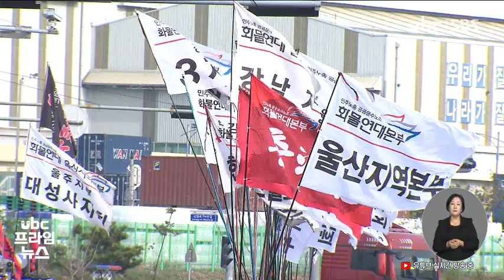울산도 천여 명 동참 주요 기업들 '긴장' 221124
지난 6월에 이은
화물연대의 두 번째
무기한 총파업이
오늘(24)부터 시작됐습니다.

 울산에선 화물기사 천여 명이
동참한 것으로 알려졌는데,
지난 파업과 마찬가지로
장기화될 경우 물류대란은
불가피할 전망입니다.